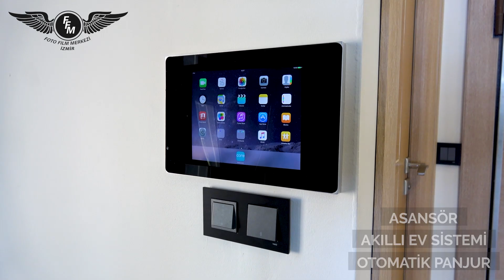Çeşme Paşalimanı Satılık Lüks Villa tanıtım filmi ( Villa Turu ) #146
Villamız Çeşme Paşalimanı mevkisinde olup, Müstakil Tripleks tipte 4 oda 1 salon ve 270 m2 kullanım alanına sahiptir.
Kendine ait havuzu, jakuzisi, akıllı ev sistemi, yerden ısıtma, otomatik panjur ve daha nice özelliklere sahiptir.

Detaylı bilgi ve sunum için;

Çeşme / Kuşadası / Urla / Foça / Karaburun Satılık Villa Listemiz;